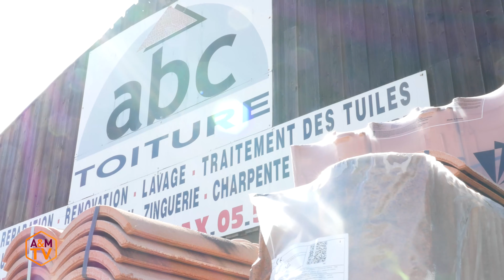L'aventure entrepreneuriale de Pierre Bouet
Toujours à Agen, nous avons rencontré Pierre Bouet (Bo.91). Cet ancien directeur de production, amoureux du bois a franchi le pas. En effet, il a repris une entreprise de couverture et nous confie son aventure d’entrepreneur…